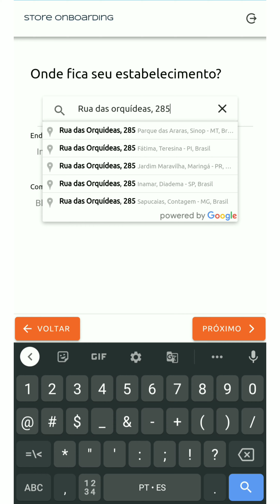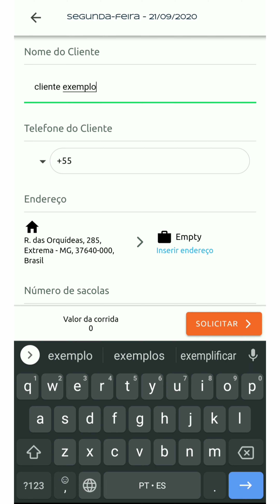Delivery App EVShare - Belém do Pará